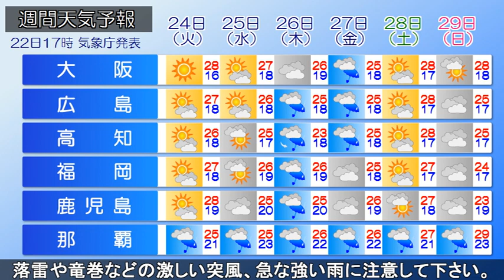20220522 全国の天気予報 夕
前線を伴った低気圧が、関東の東海上にあって、北東に進んで
います。また日本海にも低気圧があって南東に進んでいます。
一方、東シナ海には高気圧があって、東進しています。現在、
北海道や小笠原諸島で雨の降っている所があって、小笠原諸島
に大雨警報が発表されています。今夜は、前線が通過する影響
で、小笠原諸島では明日の朝にかけて大雨の恐れがあります。
また、北陸地方や関東地方では、日本海にある低気圧の通過や
上空の寒気の影響で、明日の昼前にかけて大気が非常に不安定
となり、局地的に雷を伴った強い雨の降る恐れがあります。
落雷や竜巻などの激しい突風、急な強い雨に注意して下さい。